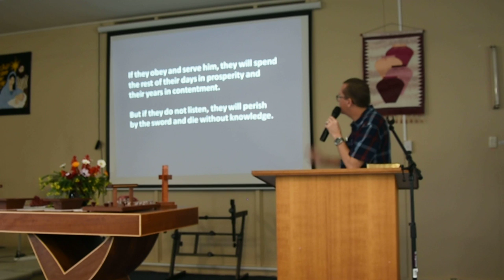Message 28th July 2019